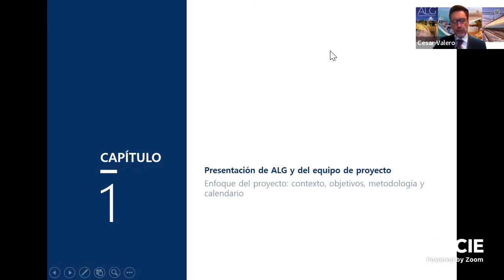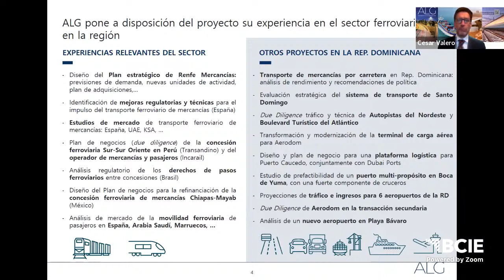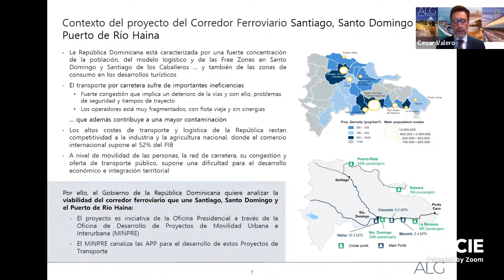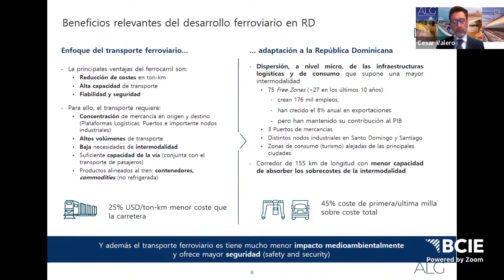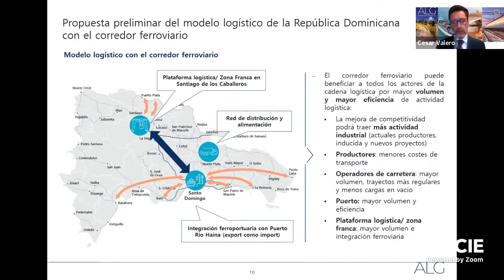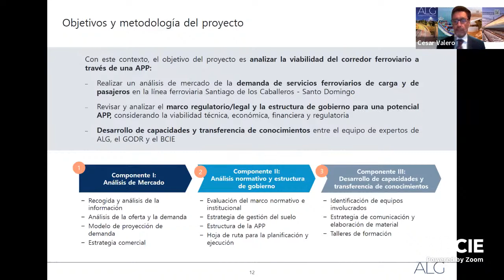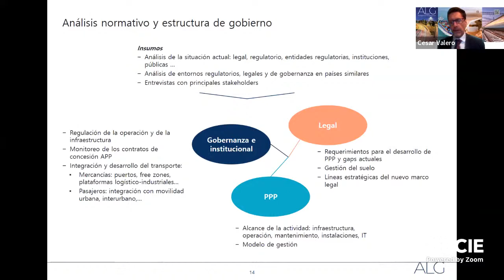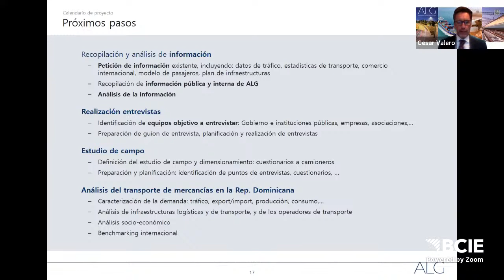Seminario de Inicio: Análisis de Mercado y Reforma Regulatoria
ara apoyar el Desarrollo del Tren entre Santiago de los Caballeros - Santo Domingo